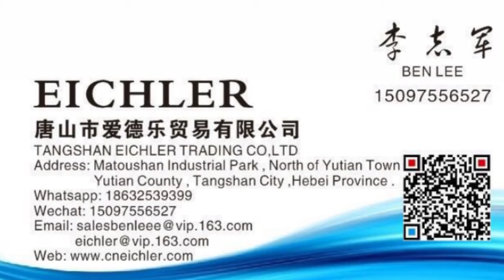Automatic Cup Sleeves Folder Gluer